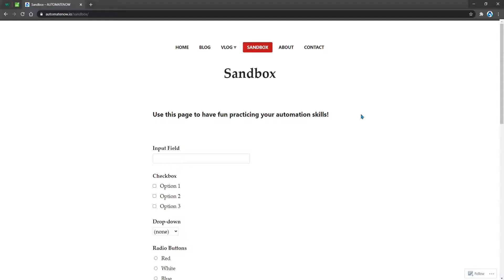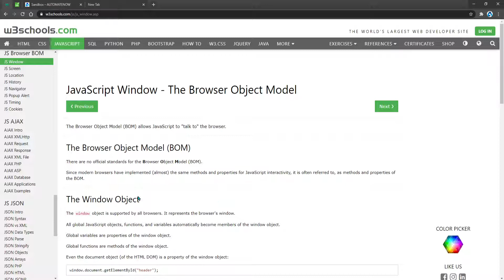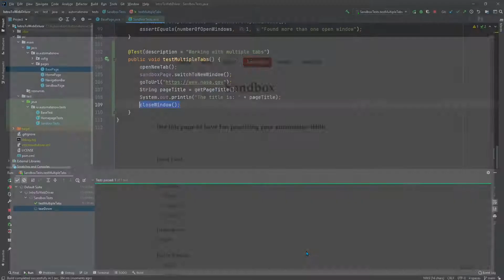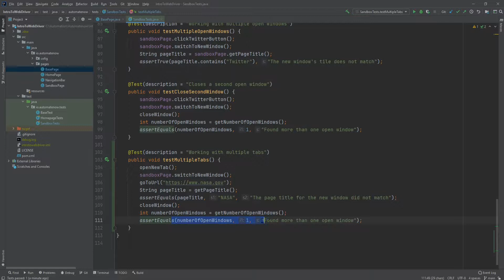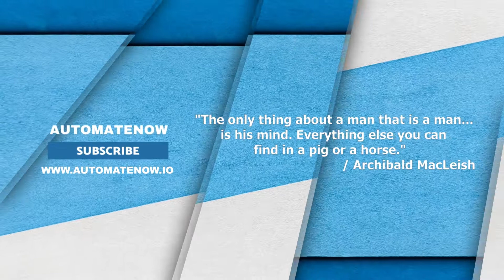How to open a new tab in Selenium WebDriver | JavascriptExecutor example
Learn how to open a new tab in Selenium WebDriver.

We will also cover the following topics:
- JavascriptExecutor - An interface in Selenium that is used to execute Javascript code on the browser
- Browser Object Model (BOM) - it allows JavaScript to "talk to" the browser

👨‍💻Learn Selenium like a pro with our highly-rated courses!

📑 CHAPTERS
0:00 ~ Intro
0:24 ~ Test scenario
0:43 ~ What is JavascriptExecutor interface?
1:18 ~ Browser Object Model (BOM)
2:09 ~ How to open a new browser tab
3:31 ~ Writing the test
4:43 ~ Running the test
5:16 ~ How to check number of open windows
5:41 ~ Try it for yourself